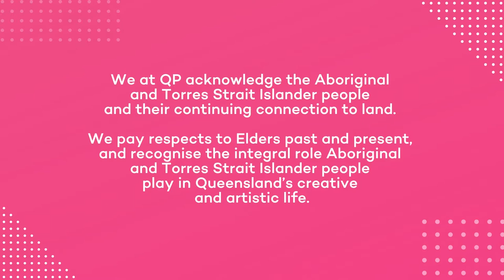Angela Gardner - 'Parts of Speech'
2022 marks the 20th anniversary of the Arts Queensland Thomas Shapcott Poetry Prize! We’re celebrating this milestone with readings from past winners.

Today we’re showcasing Angela Gardner with a reading from her 2006 Shapcott winning collection ‘Parts of Speech’.

Named in honour of distinguished Queensland poet, the Arts Queensland Thomas Shapcott Poetry Prize for an unpublished manuscript has been discovering and celebrating emerging Queensland poets for the last 20 years.